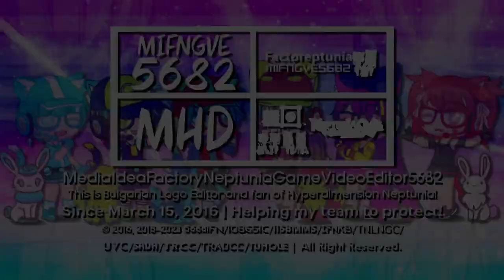IFNify's 1 Enhanced and 1 Mainsided Logos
List:
-Cube Hello Steppline TT 2-1.5 {Enhanced}
-Jorby 14.0

End of Val Stencistic Cyr-Lat 2-3.0, Digital-7 1.25, Windows 7 Styled, Steppes TT 2.25, Futuristic 3.25, Futuristic 1.25, Digital-7 2.5, Hello Futureadline 1-1.5 and Frosty 1.5 series!